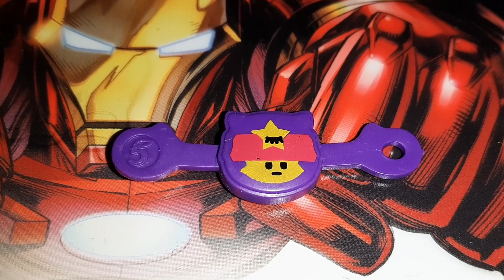Стикерсы Против БРАВЛЫ Brawl Stars не из Пятёрочки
WebMoney:

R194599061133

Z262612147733